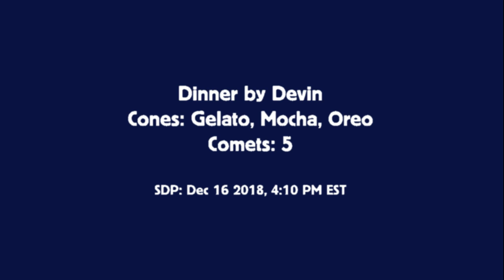Dinner Cones Comets by Devin. Dec 16 2018, 4:10 PM EST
ServiceDogProject Ipswich MA USA